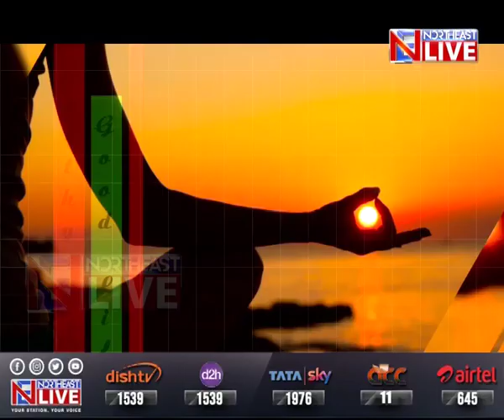How to deal with Menstrual pain?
🟦🟥 𝗡𝗢𝗥𝗧𝗛𝗘𝗔𝗦𝗧 𝗟𝗜𝗩𝗘 | 𝗚𝗢𝗢𝗗 𝗟𝗜𝗙𝗘

Dr. Aminakshi Dutta, Gynecologist at Pratiksha Hospital, Guwahati discusses on various menstrual problems and ways to cure them.